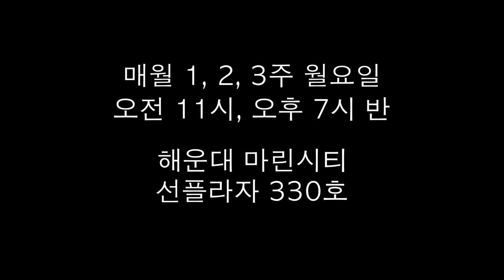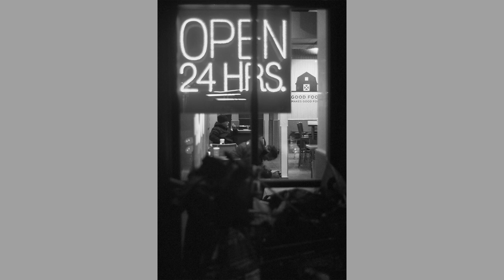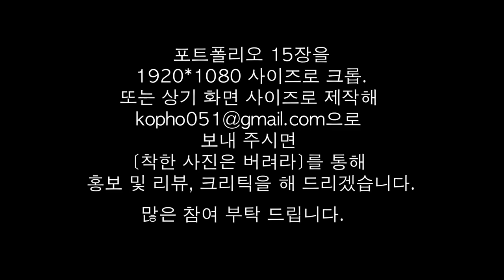7-7.작품은 내 의도와 따로 논다(케빈 리, 한지석)/착한 사진은 버려라